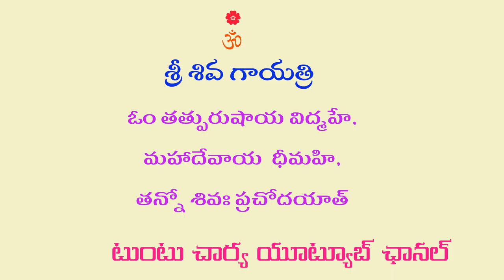Sri Shiva Gayatri శ్రీ శివ గాయత్రి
Sri Shiva Gayatri, శ్రీ శివ గాయత్రి, Gayatri Mantra, Shiva Gayatri